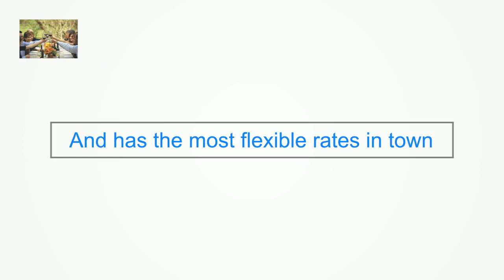Affordable Sonoma Marin Napa Wine Tour Drivers Orinda CA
mv mvend Competitively priced Sonoma Marin Napa Wine Tour Drivers The savor of Organized excursions